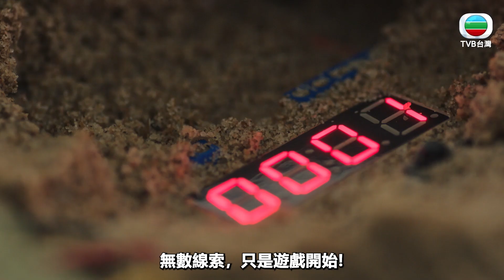【刑偵日記】預告｜血字案專家 韋睿傑｜袁偉豪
韋睿傑(袁偉豪飾)平易近人，心思細膩。診所設在基層市民聚居的深水埗，接診「有醫無類」，其中一個病人就是勁峰，睿傑經常幫助調和勁峰和另一人格朱璣之間的矛盾，因此備受信任。後來朗晴遭遇血字殺手襲擊，患上「餘光恐懼症」被送進精神病院，睿傑受邀成為心理治療師。勁峰也因為遭受打擊，不肯現身掌控身體，令朱璣唯有向睿傑求助。睿傑教朱璣引導朗晴給出供詞，更幫助警方追蹤線索，案件主管政勳佩服其能力，邀請睿傑加入特案組，幫助分析殺手心理，並繼續治療朗晴。

6月28日起周一至五23:00 TVB台灣會員限定跟播！